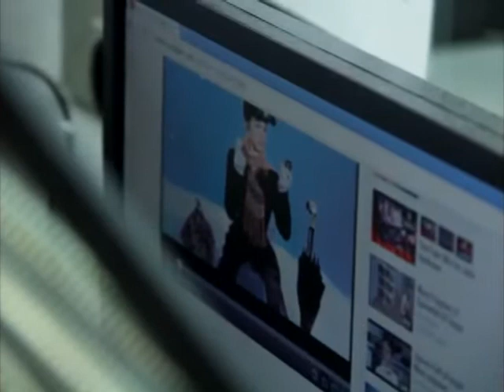Bulldog Nation Radio Podcast March 7, 2012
Eric Deters the Bulldog on Real Talk 1160 Cincinnati